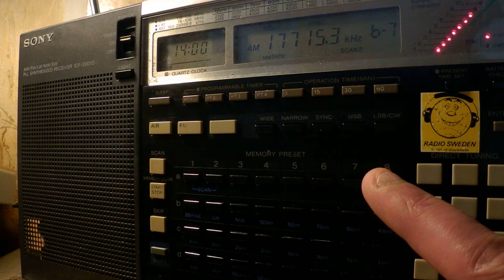14 10 2017 Radio Exterior de España in Spanish to ME, SoAm, ENAm 1358 on 15520,17715,17855 Noblejas